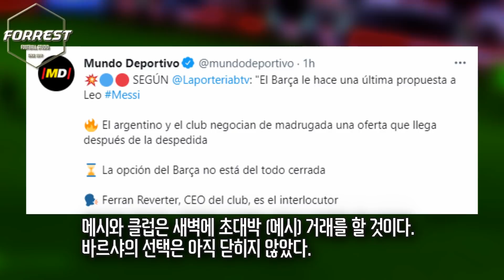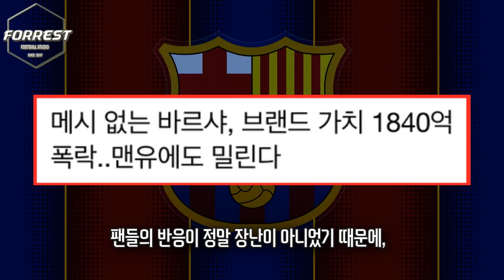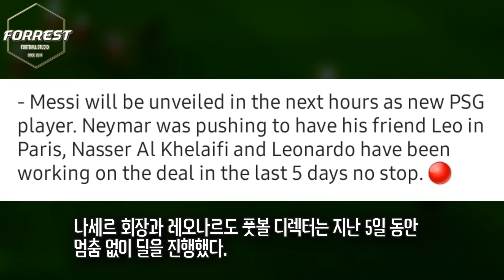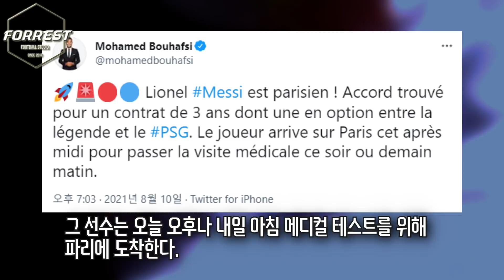[오피셜] 메시, 결국 PSG 간다. 바르셀로나 마지막 제의도 소용 없었다.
구독!